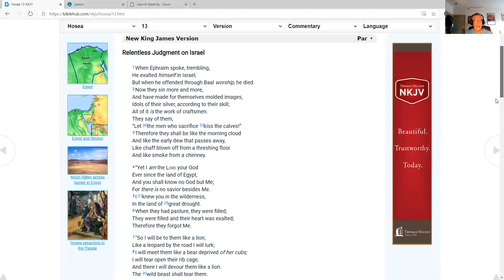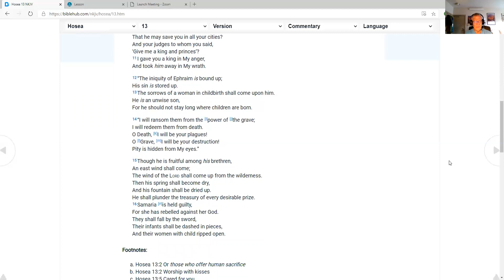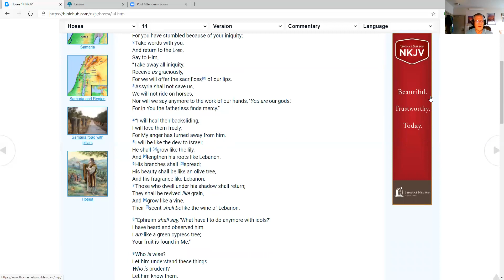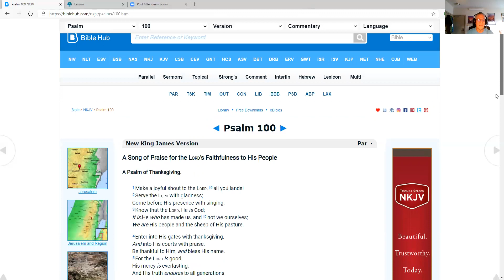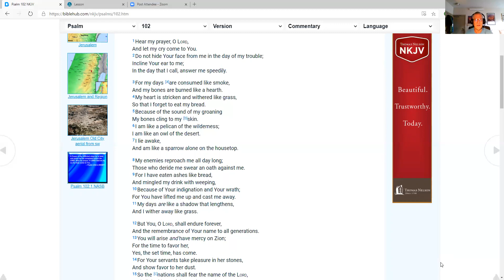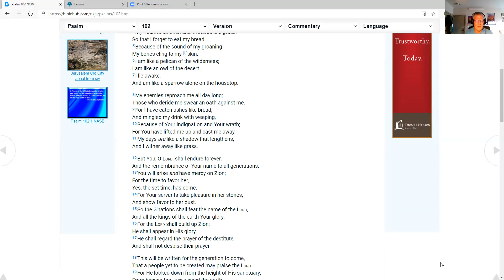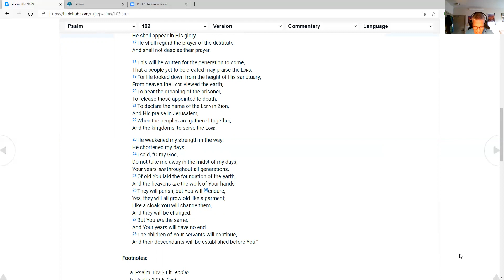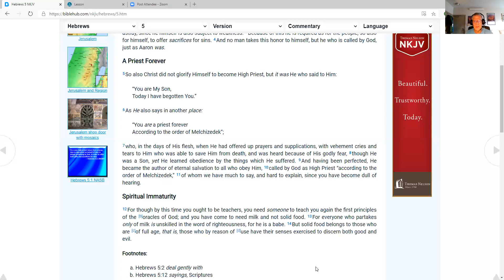Life Journal Bible Reading Plan 8 July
Video of Daily scripture readings from the Old and New Testaments. Excellent chronology adds readings from the Psalms. Today's chapters are Hosea 13-14, Psalms 100 and 102, Hebrews 5